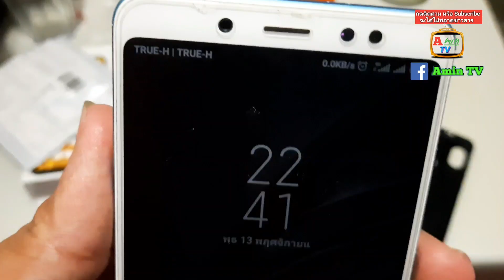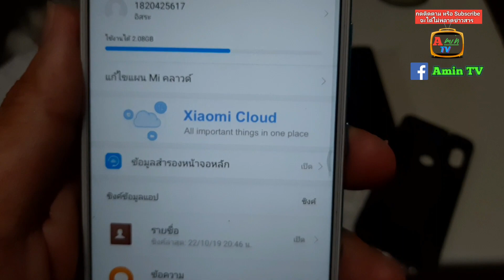วิธีแปลง Hybrid Shot ให้ใช้ได้2ซิม และ Mirco SDได้พร้อมกัน [AminTV]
วิธีแปลง HybridShotให้ใช้ได้2ซิม และ